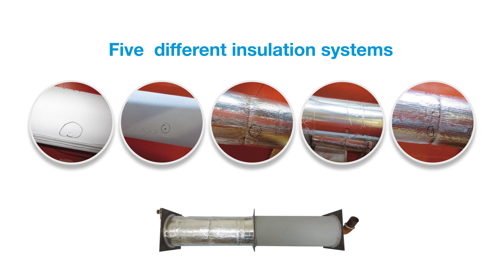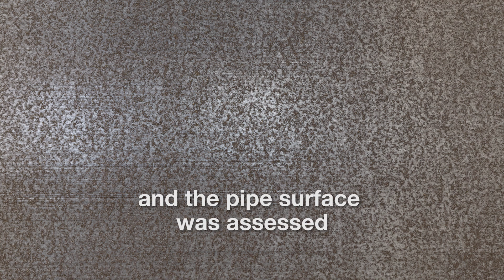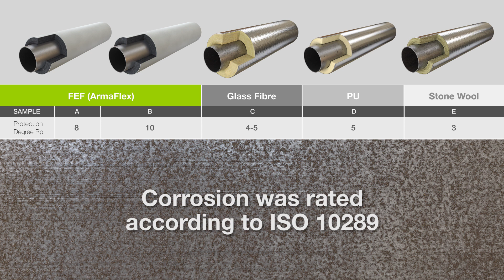Armacell CUI AI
ArmaFlex insulation materials reduce the risk of corrosion under insulation (CUI)